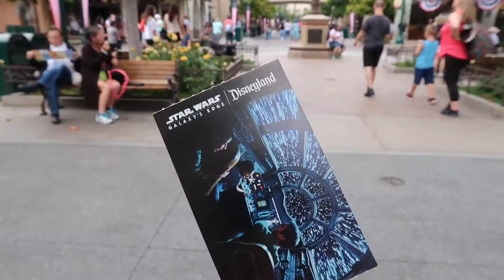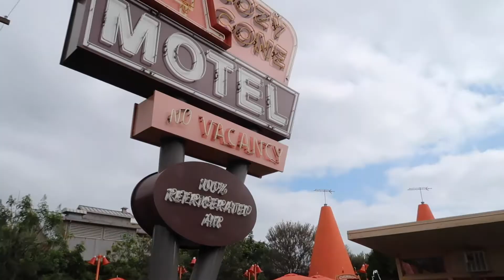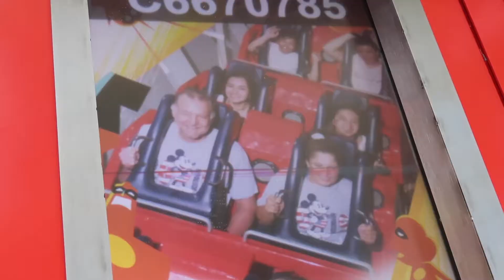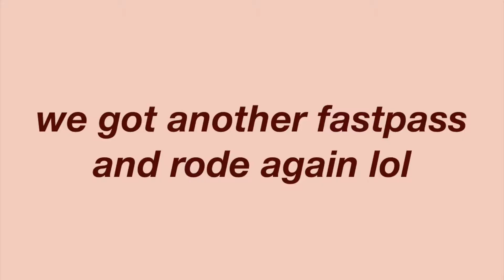disney california adventure | los angeles 2019 | vlog #14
hey everyone!

this was how we spent our 5th day in la. we went to disney california adventure. this was my first time going to this side of the park and i had so much fun! hope you enjoy!
♪ music
zeeky beats - fresh air
zeeky beats - restless
? q&a
q. what camera do you use?
a. canon powershot g7 x mark II

a. imovie